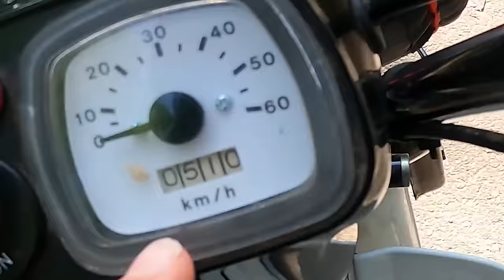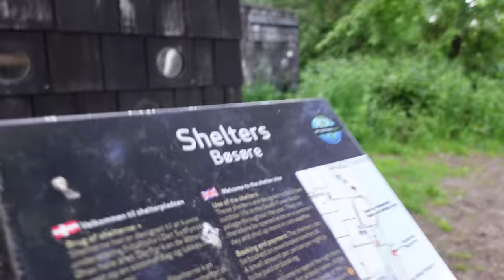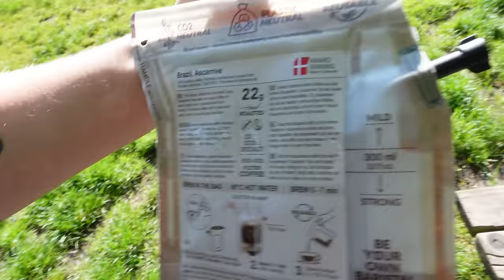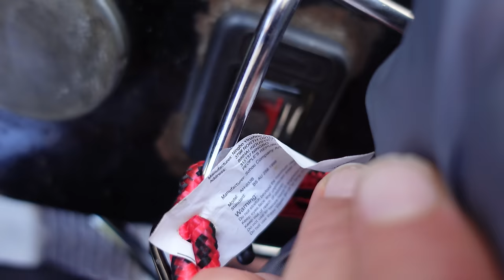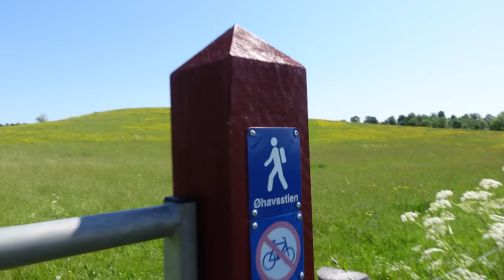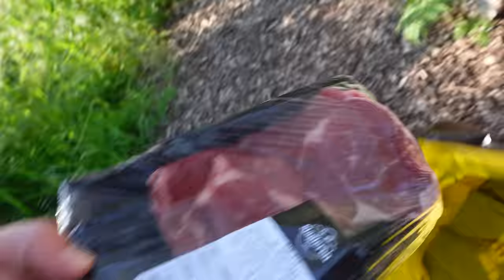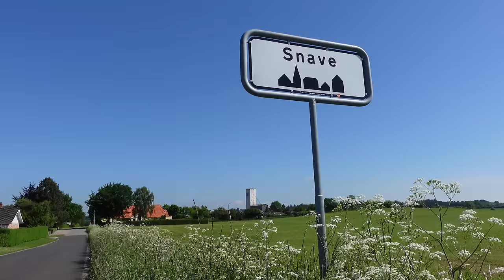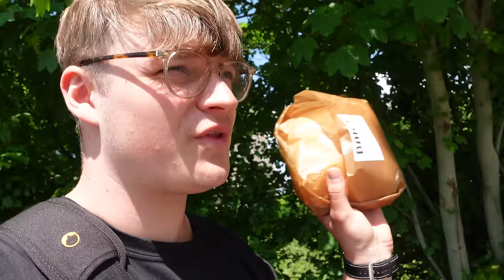Hele knallertturen med Rasmus (Fyn rundt)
Rasmus og jeg er på taget på knallerttur! Rot har skaffet sig en scooter. Jeg tror at han misforstod knallerttur lidt :i Men det er oki, fordi at vi havde en mega hyggelig tur! Jeg tænkte jeg ville lave samme nummer som USA turen dengang og lave én laaaaang vid! Husk at følg med helt til sidst, for at få muligheden for noget grini!

kristiankulmbach